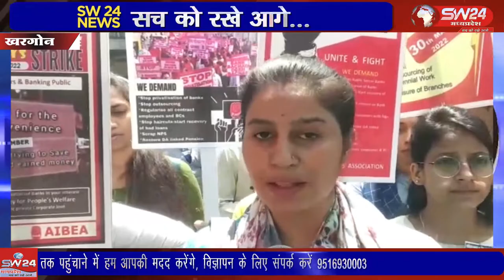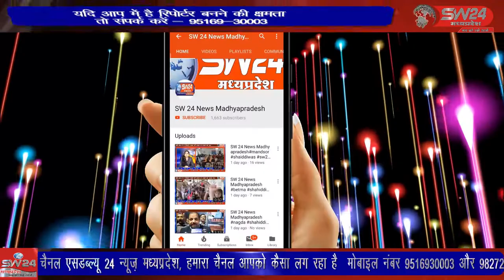SW 24 News Madhyapradesh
सरकार की नीतियों के खिलाफ ट्रेड यूनियन्स की दो दिन की देशव्यापी हड़ताल सोमवार से शुरू हो गई है। बैंक कर्मियों की कुछ यूनियन्स भी इस हड़ताल का समर्थन कर रही हैं। खरगोन से जयन्त गुप्ता की रिर्पेाट